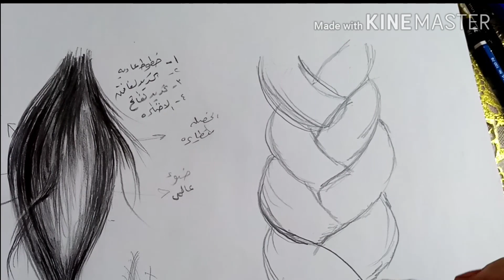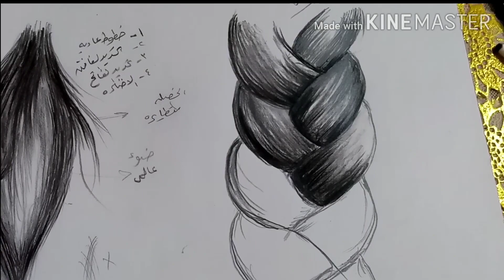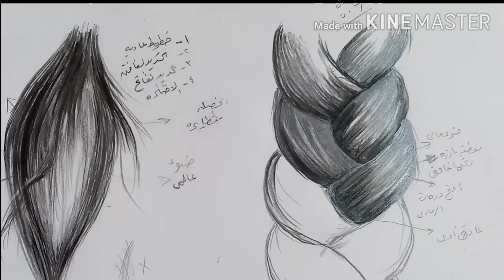أساسيات تعليم رسم الشعر (الجزء الأول) Draw the hair. Part 1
عشان تتعلم رسم الشعر الصح لازم تتعرف اساسيات بسيطه اوي .موضحه ان شاء الله في الفيديو

رسم الشعر بالرصاص
رسم الشعر الكيرلي
رسم الشعر للمبتدئين
رسم الشعر انمي
رسم الشعراوي
رسم الشعر بالفحم
رسم الشعر المجعد
رسم الشعر الانمي
رسم الشعر الابيض
رسم الشعر يوتيوب
طريقة رسم الشعر يوتيوب
رسم الشعر واللحية
رسم شعر ولد
رسم شعر ولد انمي
رسم شعر ويفي
رسم شعر اولاد
رسم شعر ولحية
رسم شعر ولد سهل
رسم وتلوين الشعر
هل رسم الشعر حرام
خطوات رسم الشعر
خطوات رسم الشعر بالرصاص
خطوات رسم الشعر للمبتدئين
رسم شعر نو
الشعر رسم ناطق الرسم شعر صامت
مرسم الشعر
مرسم الشعر صباح الخير
تويتر مرسم الشعر
شيلة مرسم الشعر
رسم الشعر للرجال
رسم الشعر للاطفال
رسم الشعر للبنات
رسم شعر للاطفال
رسم شعر للمبتدئين
رسم شعر للبنات
رسم الشعر كيرلي
رسم كعكة الشعر
رسم الشعر كيف
رسم شعر كيرلي
رسم شعر كيرلي بالرصاص
رسم شعر كعكة
رسم شعر كرتون
رسم شعر كيرلي بالالوان
رسم الشعر بقلم الرصاص
رسم الشعر بقلم رصاص
رسم الشعر قلم
رسم شعر قصير
رسم شعر قصير انمي
رسم شعر قصير سهل
رسم شعر قصير بالرصاص
رسم قصات الشعر
رسم الشعر فيكتور ارت
رسم الشعر فوتوشوب
رسم شعر فتاة
رسم الشاعر في البيتين الاخيرين
رسم في الشعر للرجال
رسم في الشعر
رسم فرشاة الشعر
رسم فرشاة شعر
في رسم الشعر
الرسم في الشعر
الرسم في الشعر الجاهلي
الرسم في الشعر العربي
رسم في شعر
رسم غوكو الشعر الابيض
كيفية رسم شعر غوكو
رسم شعر على جنب
رسم شعر عاشقانه
رسم على الشعر للرجال
رسم على الشعر
رسم ع الشعر
رسم على الشعر 2016
الرسم على الشعر
رسم عن شعر
الرسم ع الشعر
رسم ضفيرة شعر
طريقة رسم ضفيرة الشعر
طريقة رسم الشعر مع ظفيرة مميزة بالرصاص والالوان الخشبية
رسم الشعر طريقة
رسم شعر طويل
رسم شعر طويل من الخلف
رسم شعر طويل بالرصاص
رسم شعر طفل
رسم شعر طويل بقلم الرصاص
رسم طرق الشعر
رسم بنات شعر طويل
رسم شعر ضفيرة
رسم ضفيرة الشعر بالرصاص
رسم ضفائر الشعر
رسم ضفائر شعر
رسم ضفاير شعر
رسم ضفيرة شعر للمبتدئين
رسم صبغ الشعر
الرسم شعر صامت
شعر رسمت صورتك
رسم شعر محمد صلاح
رسم شعر سهل
رسم شعر سهل جدا
رسم شعر سهل للاطفال
رسم سنبلة شعر
رسم شعر بنات سهل
رسم شعر انمي سهل
رسم شعر بالرصاص سهل
رسم زراعة الشعر
رسم خط زراعة الشعر
شعر رسم زمونه
شعر رسم زمونه رسول نجفیان
رسم زندگی شعر
رسم الشعر رصاص
رسم شعر رجل
رسم شعر رجل بالرصاص
رسم شعر رجالي
رسم شعر رصاص
رسم شعر ربانزل
رسم ربطة شعر
شعر رسم دنیا بر همین است
شعر رسم دورنگی آیین ما نیست
شعر رسم دلبری
رسم در شعر
رسم دوستی شعر
رسم الشعر خطوة بخطوة
رسم الشعر خطوات
رسم شعر خطوه بخطوه
رسم شعر خطوات
رسم خصلات الشعر بالرصاص
رسم خصل الشعر
رسم خط الشعر
رسم خصلات الشعر
رسم شعر حقيقي
رسم شعر حلاق
رسم شعر حزين
رسم شعر حب
رسم حلاقة الشعر للرجال
رسم حواجب الشعر
رسم حنه الشعر
رسم حنة شعر
رسم شعر جانبي
رسم شعر جميل
رسم شعر غوكو
رسم جدولة شعر
رسم جديلة شعر
رسم جدايل شعر
رسم جدول شعر
رسم الشعر تاتو
رسم شعر تعليم
رسم تسريحات الشعر
رسم تساقط الشعر
رسم تصفيف الشعر
رسم تسريحات شعر بالرصاص
رسم تسريحات شعر
رسم تسريحات شعر للمبتدئين
رسم الشعر بالرصاص بتسريحة الضفيرة
رسم الشعر بالالوان الزيتية
رسم الشعر بالالوان الخشبية
رسم الشعر بالخطوات
رسم الشعر بالقلم الرصاص
رسم الشعر الكيرلي بالرصاص
ارسم الشعر
رسم الشعراوي بالرصاص
# Draw hair
# Drawing the basics of poetry
Peace, mercy and blessings of God
In order to learn to draw the correct poetry, you need to know simple basics. These are explained, God willing, in the video